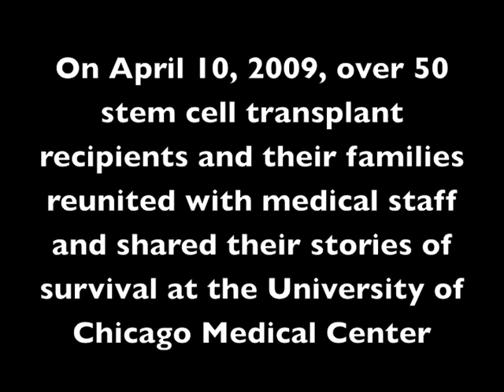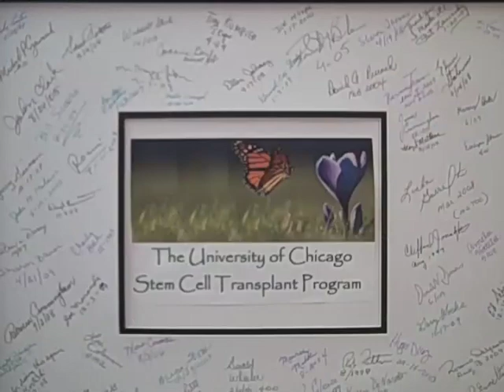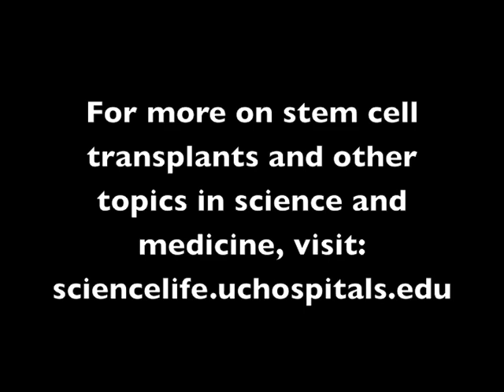2010 Stem Cell Transplant Reunion at University of Chicago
On April 10, 2010, dozens of stem cell transplant recipients and their families gathered at the University of Chicago Medical Center to share their stories of survival. Hear the stories from patients who have recovered from leukemia and other blood cancers thanks to stem cell transplants, the donors who provided stem cells to loved ones, and the medical staff that cared for them before, during and after the procedure.